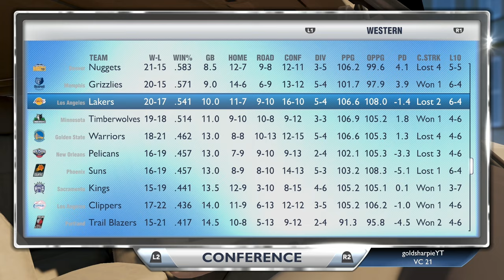I Got REJECTED by EVERY SINGLE NBA Team in 2K14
Well guys, we still have NOT been traded. Zero doubt now that we have the worst GM in the league!! Will we ever get out of Portland? Tune in to find out!